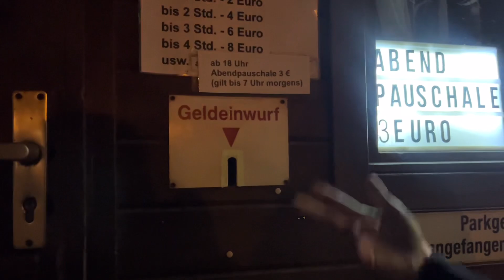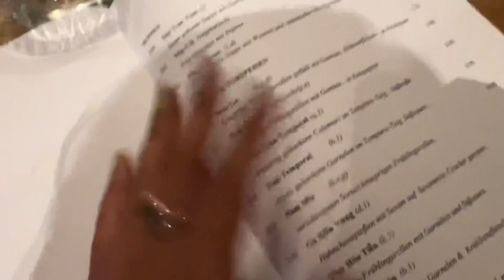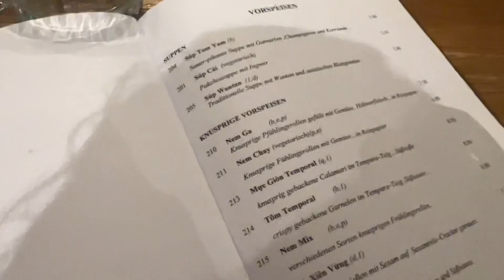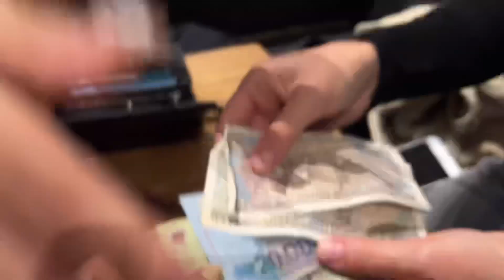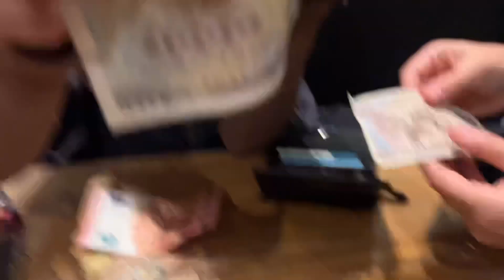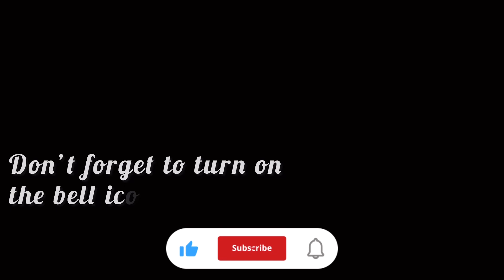Dinner Date in Germany 🇩🇪 | Trying Vietnamese Restaurant in Rosenheim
Study in Germany / International student Germany / Living in Germany / German university tips / German student life / Study abroad Germany / Life as a student in Germany /German education system / International student tips